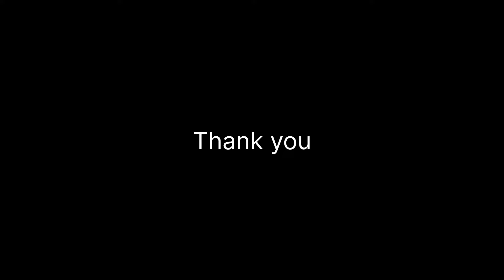ഒരു ബല്ലാത്ത ജാതി നനച്ചുളി 🙆‍♀️/haifa kitchen/home cleaning/kitchen cleaning/ullivada recipe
ഒരു ബല്ലാത്ത ജാതി നനച്ചുളി 🙆‍♀️/haifa kitchen/daily vlog/ullivada recipe